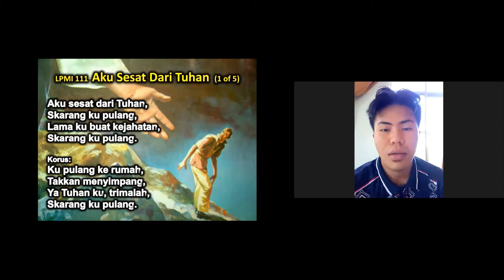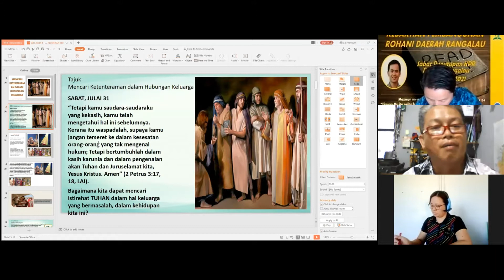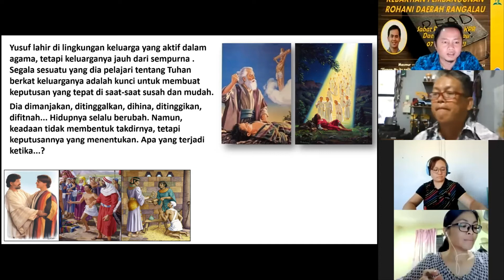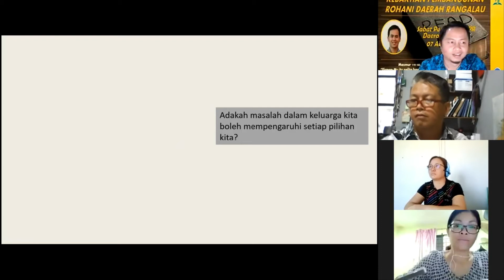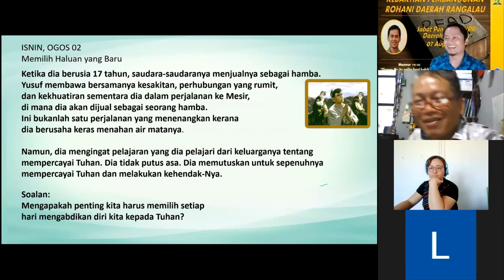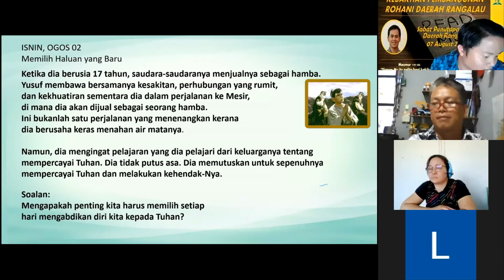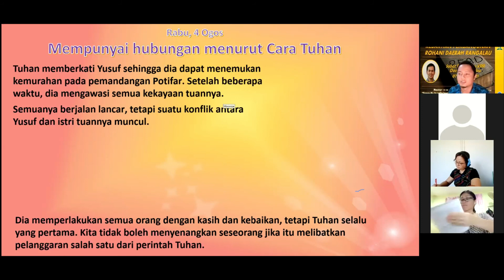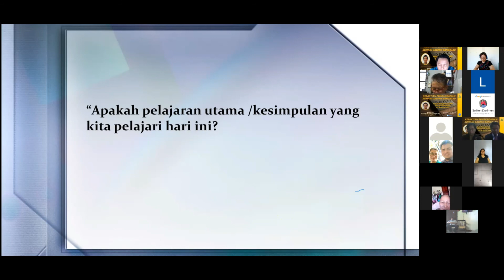Kebaktian Sekolah Sabat Dewasa Gereja SDA Sedaerah Rangalau 7 Ogos 2021